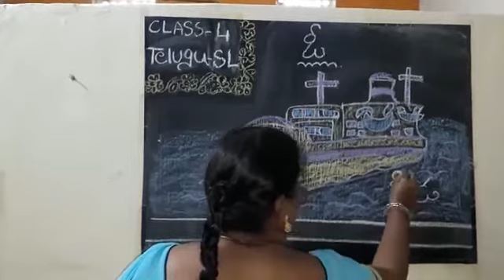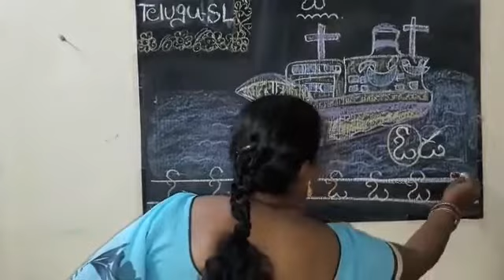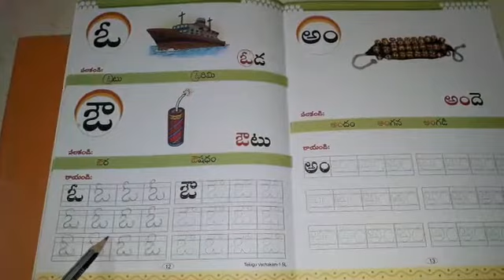17-09-20, Class:4, SL Telugu